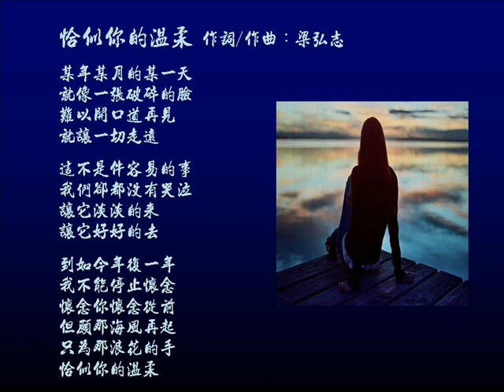恰似你的溫柔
「恰似你的溫柔」，這曲大家都相當熟悉的校園民歌，由梁弘志作詞作曲，1980年由蔡琴演唱發表。後來, 鄧麗君.鄭怡.南方二重唱等歌手都演唱過...

恰似你的溫柔 作詞/作曲：梁弘志

就像一張破碎的臉
難以開口道再見
就讓一切走遠

這不是件容易的事
我們卻都沒有哭泣
讓它淡淡的來
讓它好好的去

到如今年復一年
我不能停止懷念
懷念你懷念從前
但願那海風再起
只為那浪花的手